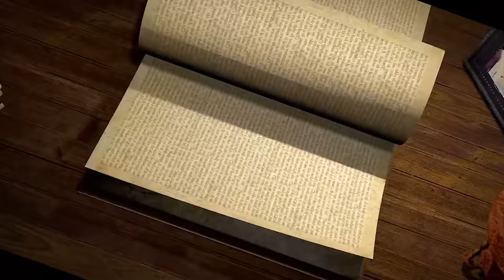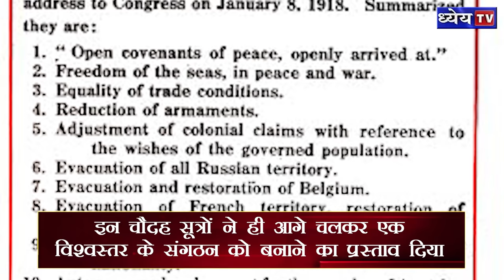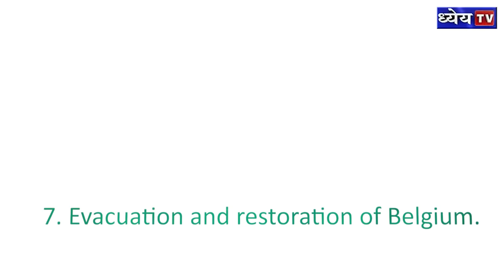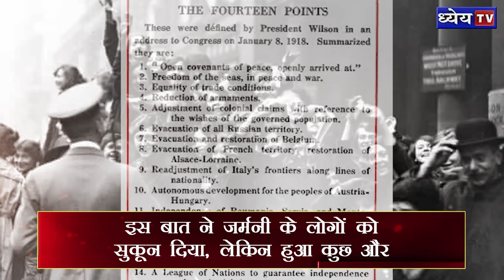विश्व इतिहास: TRAETY OF VERSAILLES (वर्साय की संधि)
प्रथम विश्व युद्ध की भयानक विभीषिका से गुजरने के बाद लोग यह चाहते थे कि अब ऐसा भयानक युद्ध न हो। 1918 के अंत तक आते-आते जर्मनी युद्ध में पूरी तरह से हार चुका था। और मजबूरन जर्मनी को संधि की तरफ बढ़ना पड़ा। विश्व इतिहास की सीरीज में आज हम वर्साय की संधि के बारे में जानेंगे।

Voice and Script - Divyansh  Shukla
Editing - Somna
Technical Assistance: Waseef Khan